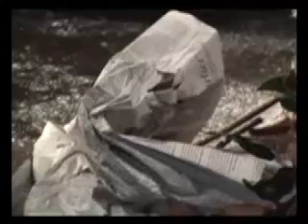Portrait: Angel Orensanz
camera/direction (Klara Palotai), music (Janos Masik), photography (Andrew Foster),  editing  (Katalin Pazmandy)